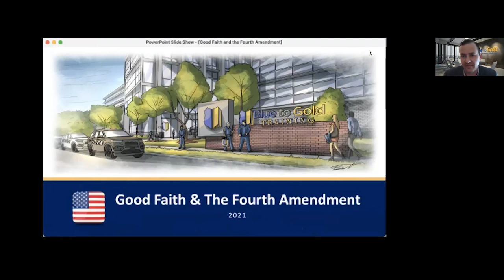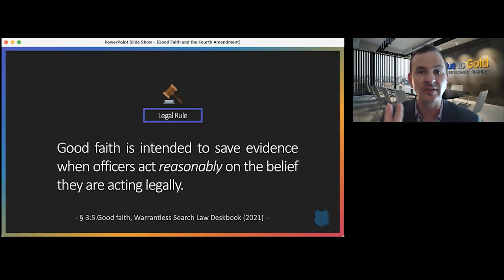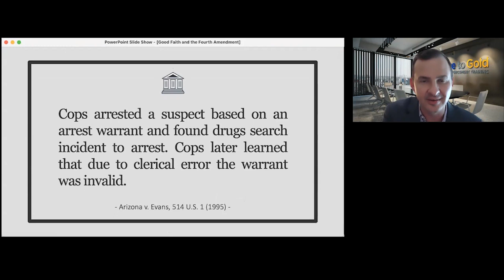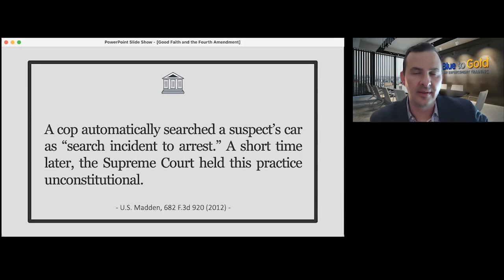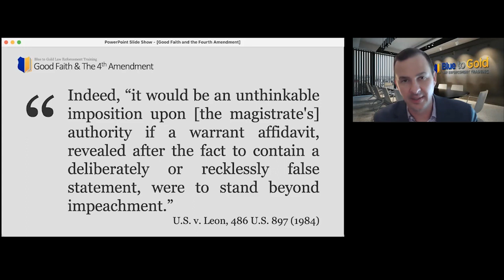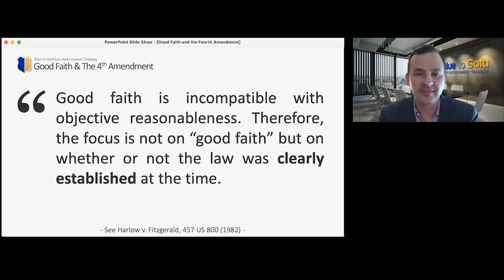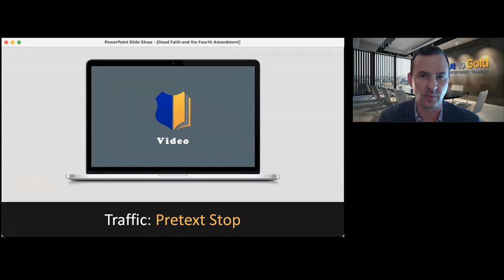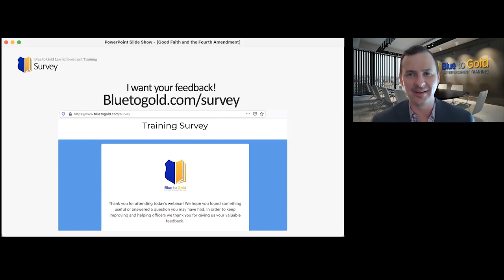June 24, 2021: Good Faith And The Fourth Amendment - 1.5 Hour Free Webinar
Join us for another interesting video where Anthony teaches law enforcement officers best-practices and clarifies legal issues officers face everyday.

Have another question?